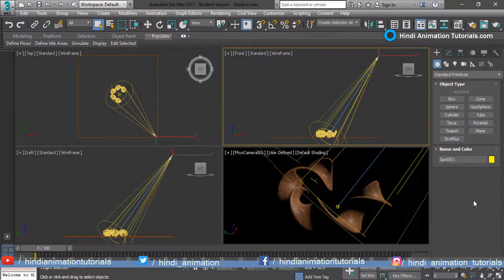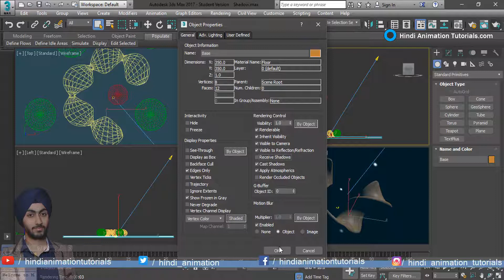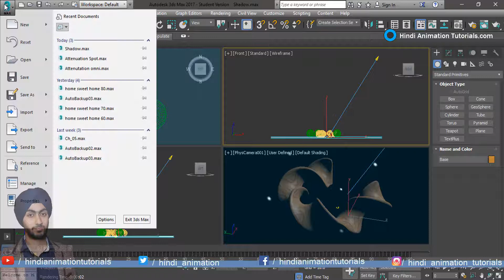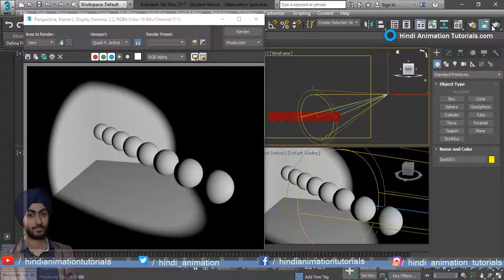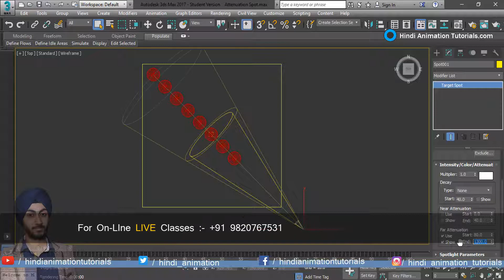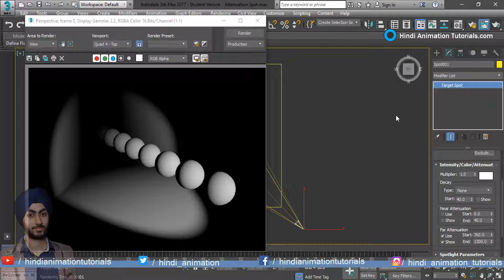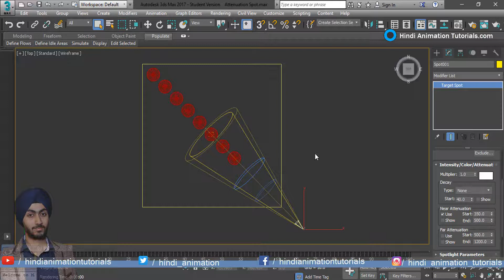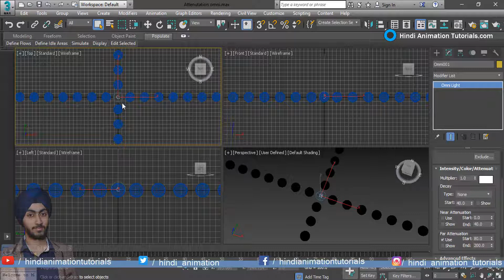3Ds Max Control Shadows HINDI Part_06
Hello ! I am Sahil Jeet Singh Your 3Ds Max Mentor. In this tutorial I am talking aboutOmnilight & real world light. Each light has it's own advantages & disadvantages.